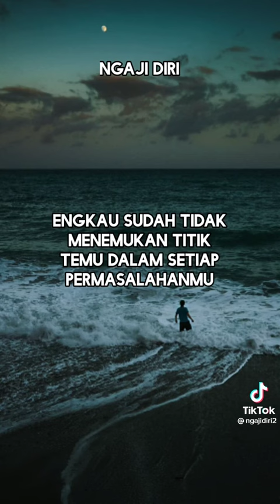KETIKA ANDA SUDAH TIDAK MENEMUKAN PILIHAN LAIN